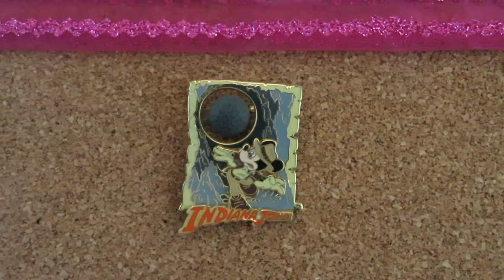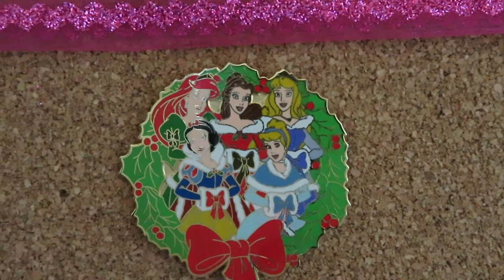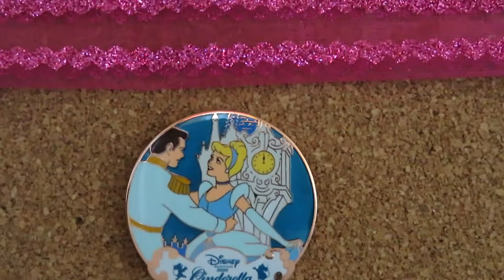12 Songs of Christmas Disney Pin Tag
Hello Disney Friends,

I have always been a lover of Disney. For over 20 years I have collected Disney pins, figurines, and other memorabilia. I have mainly Cinderella in my collection; however, do have many other Disney items.

Happy Vlogmas. I was tagged by Nina @wrestlingwithdisney to do this pin tag. I tag The Dawnties, Park Pioneer, and Kaylee Hopkins

THE 12 SONGS OF CHRISTMAS DISNEY PIN TAG:
1.  It’s Beginning to Look a lot Like Christmas
2.  I’ll be Home for Christmas
3.  That Time of Year (Olaf’s Frozen Adventure)
4.  Rocking Around the Christmas Tree
5.  Walking in a Winter Wonderland
6.  Joy to the World
7.  Mele Kalikimaka
8.  Baby, It’s Cold Outside
9.  You’re a Mean One, Mr. Grinch
10. Frosty the Snowman
11. All I Want for Christmas is You
12. Have a Holly Jolly Christmas